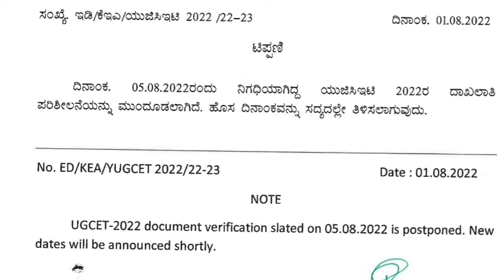|| Latest notification || about DOCUMENT VERIFICATION & KCET RESULT Once again announced check it